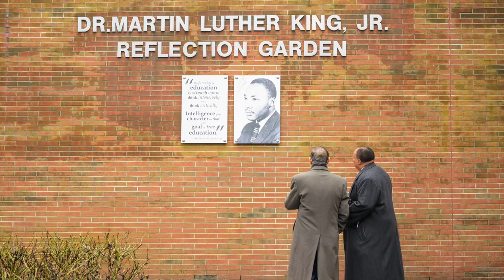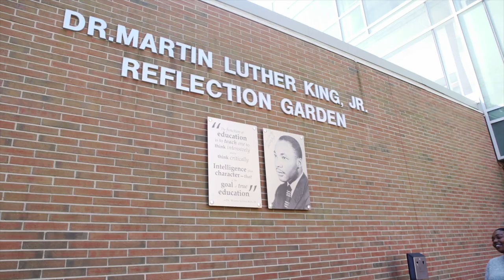Martin Luther King III Continues His Father's Legacy at Kean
Martin Luther King III, a community activist and human rights advocate, told a packed crowd at Kean University that it's essential to go out and vote to create change in their communities. King spoke as part of the University's Distinguished Lecture Series nearly 60 years after his father, Dr. Martin Luther King Jr., spoke on campus during the civil rights movement. Watch.